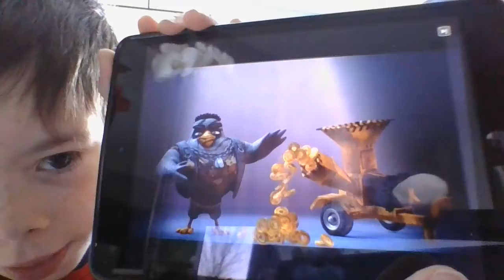angry birds II star wars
introducing my sister!!!